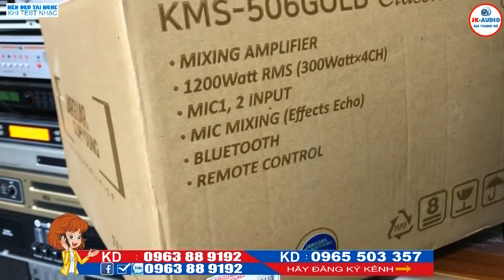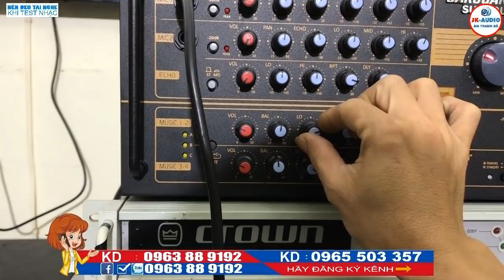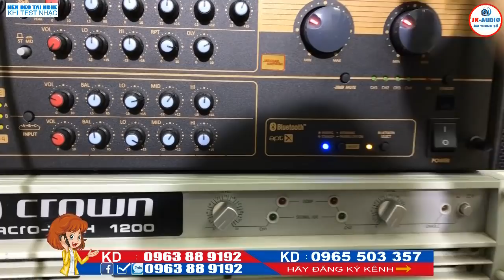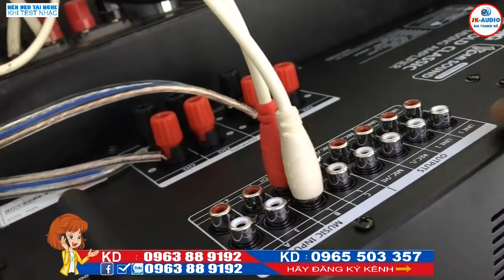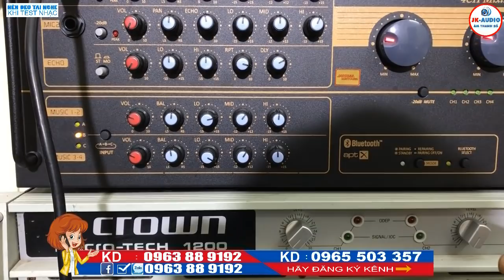AMPLI JAGUAR 506 Gold Classic cực xịn(Hàn Quốc) có Bluetooth -JK Audio 0963 88 9192 - 0965 503 357